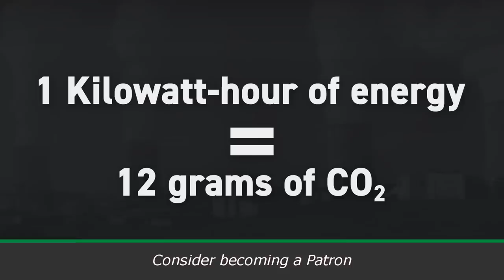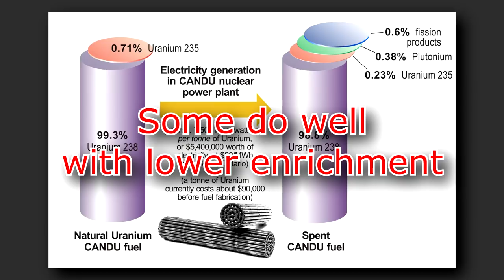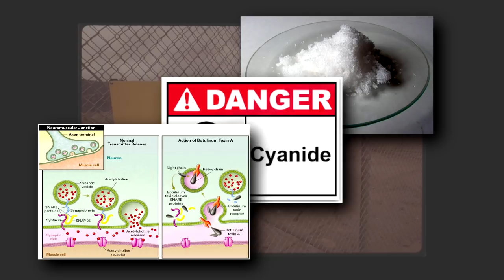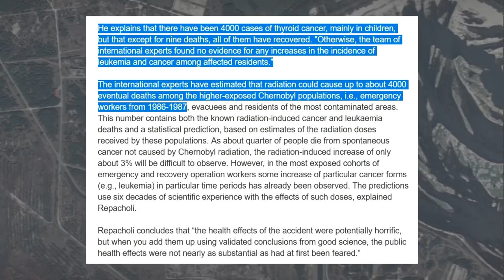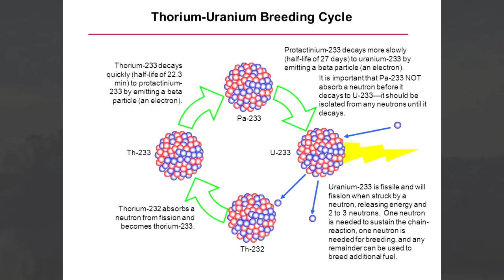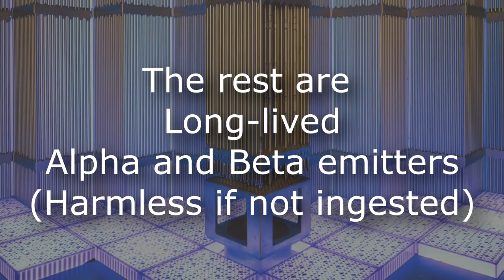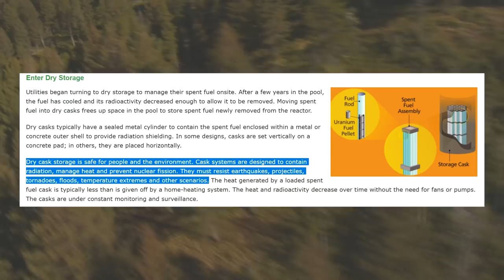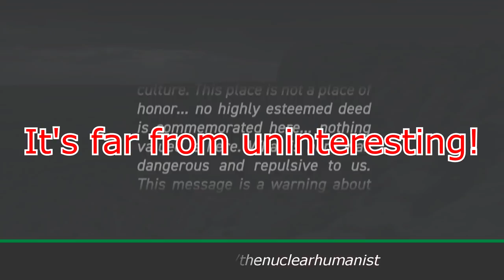Wendover Productions gets Nuclear Waste wrong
Original video : goo.gl/CZ7hPy